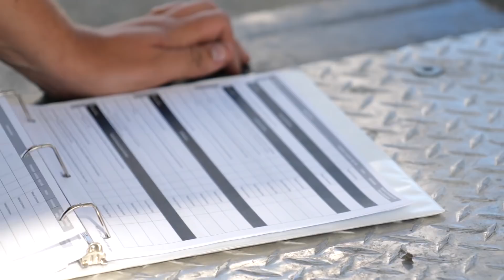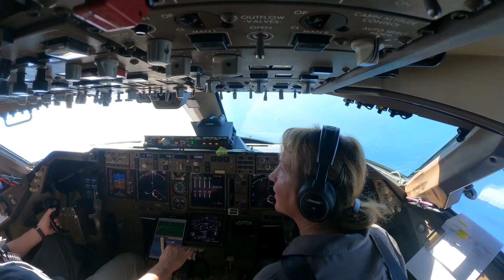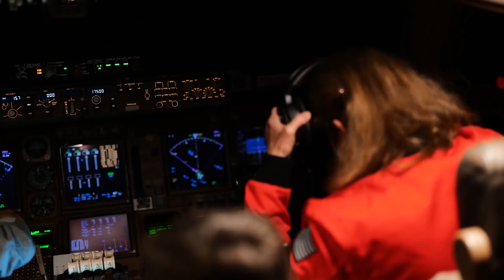Virgin Orbit - from an airplane into space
Virgin Orbit is one of the "space" initiatives of Richard Branson's Virgin Group conglomerate. While Virgin Galactic specializes in the development of manned tourist flights to the edge of outer space, Virgin Orbit is focusing on launching light payloads. The project is based on the concept of an air launch, which involves launching carrier rockets from an aircraft. As a carrier aircraft, Virgin Orbit has a modified Boeing 747, which received its own name - Cosmic Girl, and as a carrier rocket acts the small liquid-propellant LauncherOne.
In 2021, the program is in flight testing and is close to the start of commercial activity.